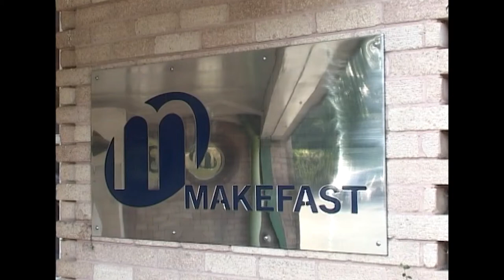Makefast Marine and Safety Products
A short website film to promote Makefast and their range of products and capabilities. The client provides the narrative and the whole shoot and edit were achieved in the time span of a single day.